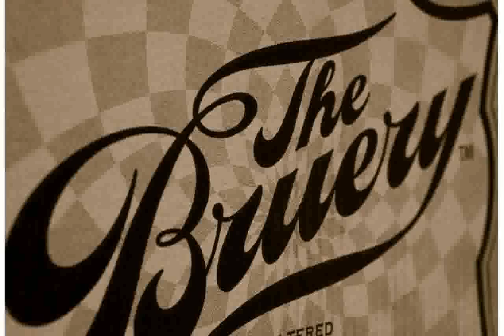SoCal Beer Company Modesto, California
Beer Styles: American Ales, English, Irish & Scottish Ales, Stouts & Porters
Year Established: 2010
Brewery Size: Micro Brewery
Beer Styles: American AlesEnglish, Irish & Scottish AlesStouts & Porters
Brewery Features: Full Bar
Address: SoCal Beer Company 821 L Street Modesto, California 95354

socal crossfit regionals 2014
socal revival
socal attractions 360